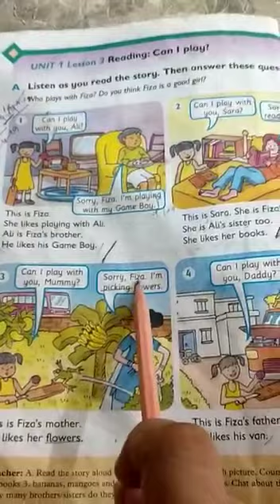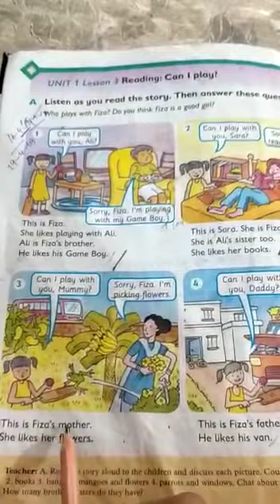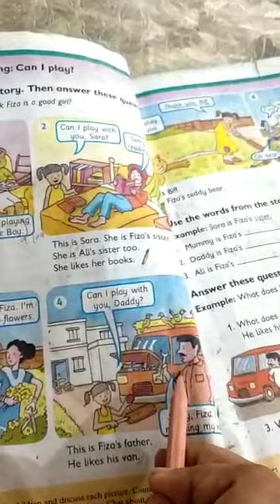Oxdord progreasive english class 1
Video from Raja